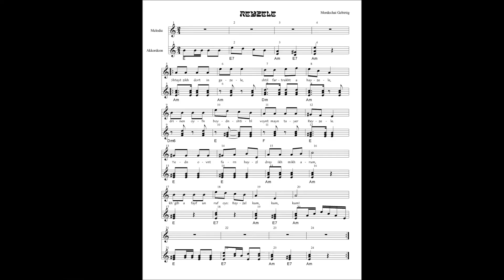Reyzele by Mordechai Gebirtig (from Di Sheyne Milnerin)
Performed by Mark Glanville - bass-baritone and Alexander Knapp - piano